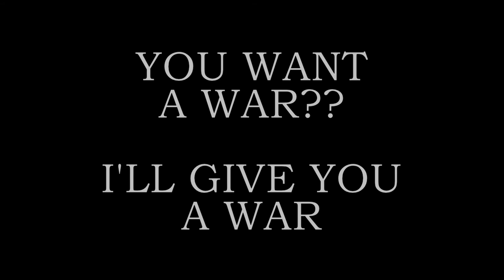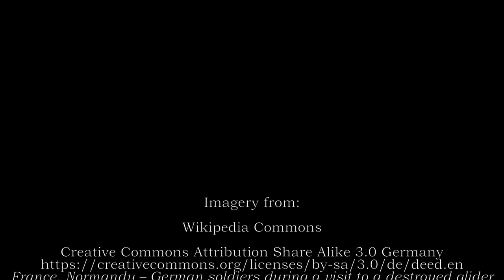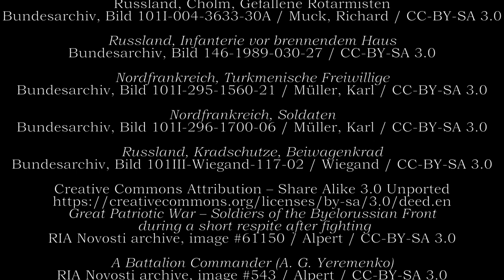Hell Let Loose - Cinematic - The Longest Day - Footage and Music Blended for Your Visual Enjoyment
G'day all,

One of the video types I like doing is the 'inspirational' piece', or probably more the 'eye candy' piece. That is, a bit of historical commentary followed by some nice footage and perhaps a well known tune or two.

No timeline for this video. It's a set piece. You do need to watch it the full way through to get the full effect.

This is more aligned towards providing inspiration for folks to join the game, return to the game, and also is for any of the Clans I game with to use as advertising material for the game if they so choose.

The introduction blurb on Yang Kyoungjong is taken from the Introduction section of the novel by Sir Antony Beevor, titled "The Second World War". You'll perhaps note that I use him in some of my videos, in the quote section, and that's because I have a lot of his books and he's a damn good historical writer. Ever want to get a taste for what war is really like? Read his works. Anyway, attribution of content to him for that blurb.

I hope you enjoy this video. Again, gradually working up my skills in video editing, and this one was a bit more complex than the normal videos. Less of me speaking though, which should please some ;-)

Noppers.